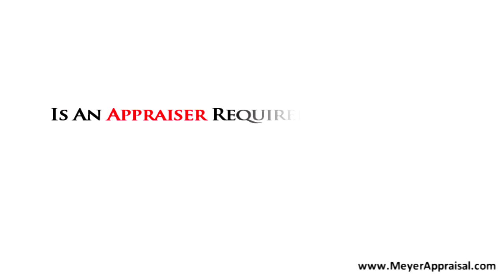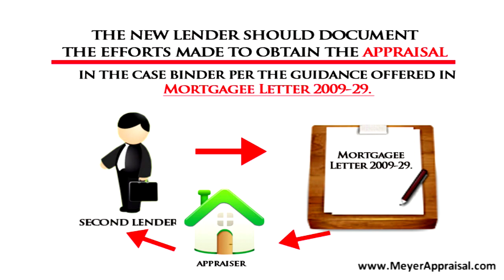Must An Appraiser Provide An Appraisal Copy To A New Second Lender?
This appraisal video answers the question whether or not the FHA appraiser is required to provide a copy of the FHA appraisal to a new 2nd lender?